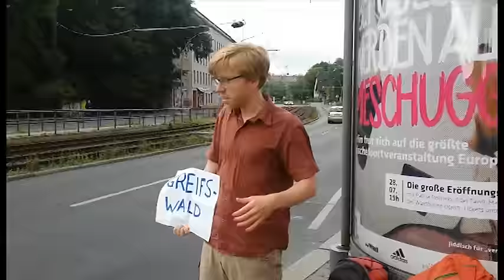Bafni se vrací!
Kdo byl v bufetu U Hrobky a kdo běhal nahý v dešti? podívejte se na naše video :) Tohle všechno jsme zažili o prázdninách :)

Improvizační divadlo Bafni se na vás těší v nové sezóně 2015/2016! Každou třetí středu v měsíci se můžete zasmát v Brně v Kabinetu múz, nepravidelně také v Praze v divadle Na Pradle a v dalších městech. Více info na nebo na Facebooku

Vicate Studio - Sunny day
DefectiveContact - Summertime Happiness